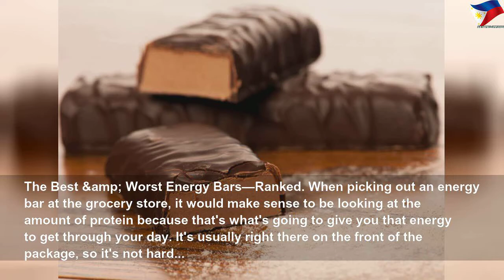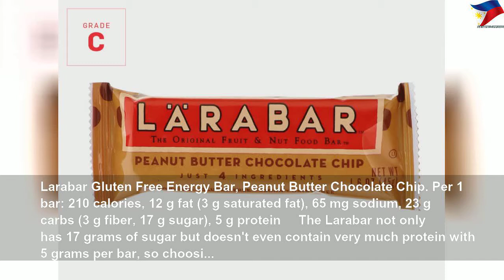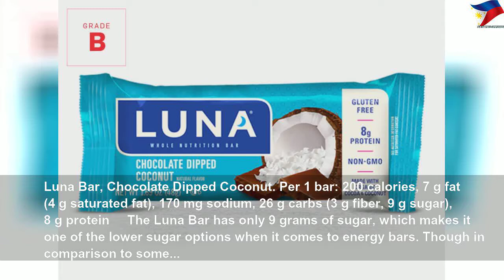The best & worst energy bars—ranked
The best & worst energy bars—ranked | High Thing